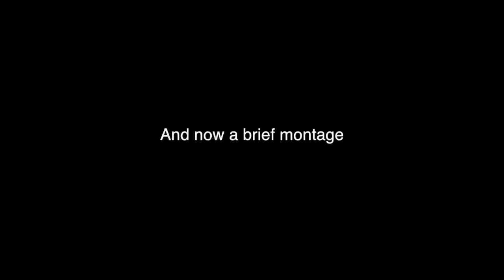Snowboarding with the boys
Went snow boarding with nick